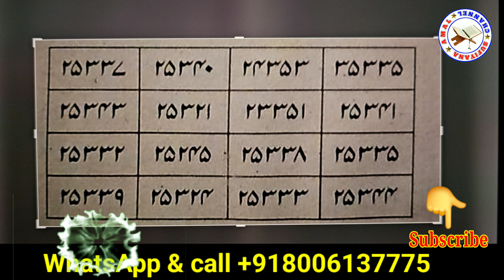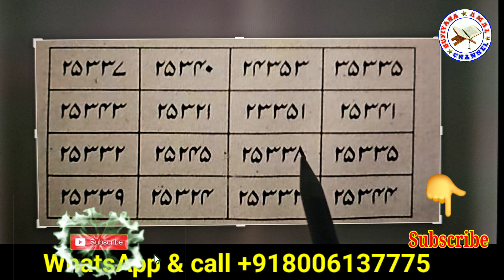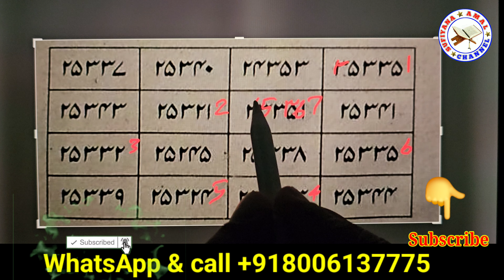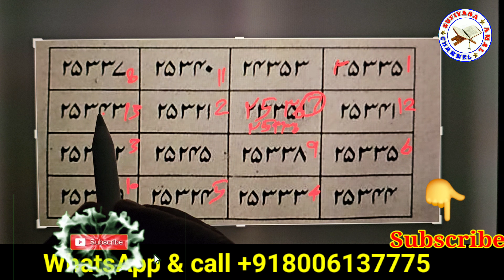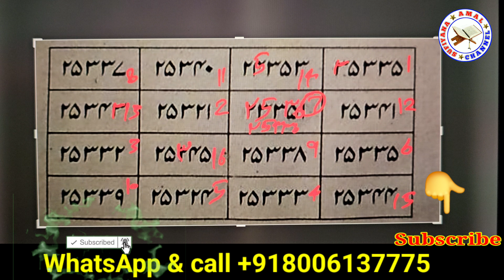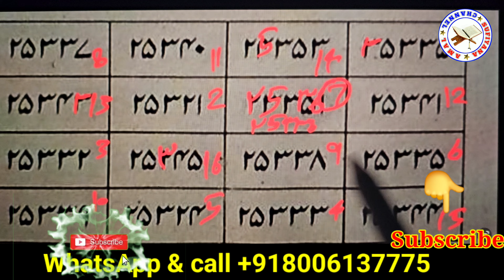Harish khujali ka ilaaj | a Gaya piche Har jagah ki kharish ka ilaaj khujali ka ilaaj |Sufiyana Amal